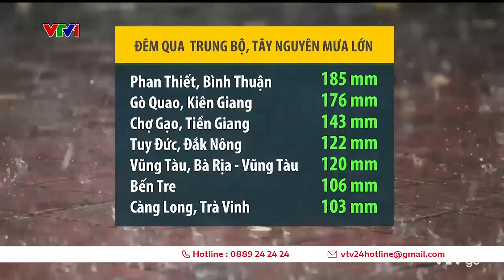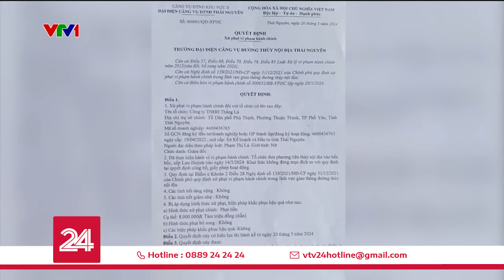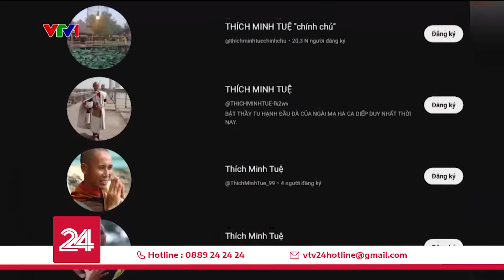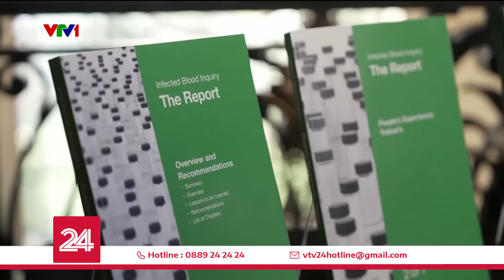Thời sự toàn cảnh trưa 21/5: Nguyên nhân vụ rơi trực thăng khiến Tổng thống Iran thiệt mạng | VTV24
Thời sự toàn cảnh trưa 21/5: Xác định nguyên nhân vụ rơi trực thăng chở Tổng thống Iran

00:00 Những tin chính
00:58 Đường ngập sâu sau mưa lớn ở TP Hồ Chí Minh
02:21 Lũ cát đỏ vùi lấp nhiều ô tô, xe máy ở Phan Thiết (Bình Thuận)
03:31 Xử lý bến bãi bốc dỡ lưu huỳnh lộ thiên
07:02 Bắt tàu vận chuyển hơn 45.000 lít dầu không rõ nguồn gốc
Phá đường dây sản xuất hàng ngàn giấy phép lái xe giả
Sạt lở tiếp tục phức tạp dọc kênh xáng Bạc Liêu – Cà Mau
08:40 Biến đường phố thành studio
20:56 Hệ thống tín hiệu máy bay chở Tổng thống Iran gặp lỗi
24:55 Thủ tướng Slovakia dần hồi phục sau vụ ám sát
25:27 3.000 người thiệt mạng do bị truyền máu nhiễm bệnh ở Anh
27:23 Ấn Độ yêu cầu các trường học nghỉ hè sớm do nắng nóng